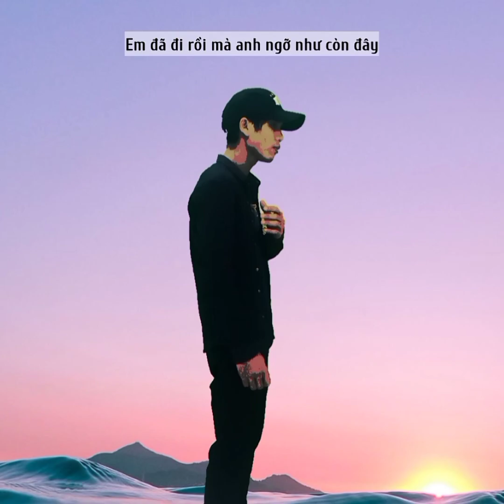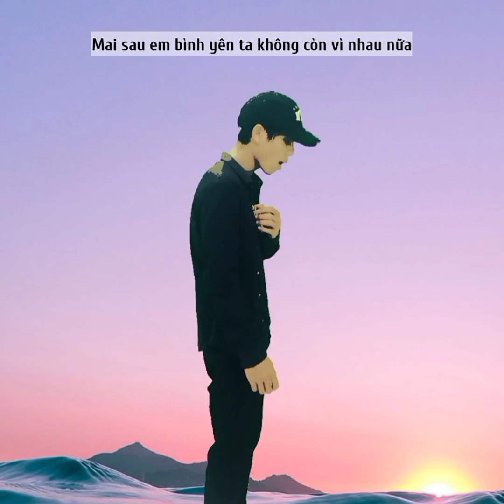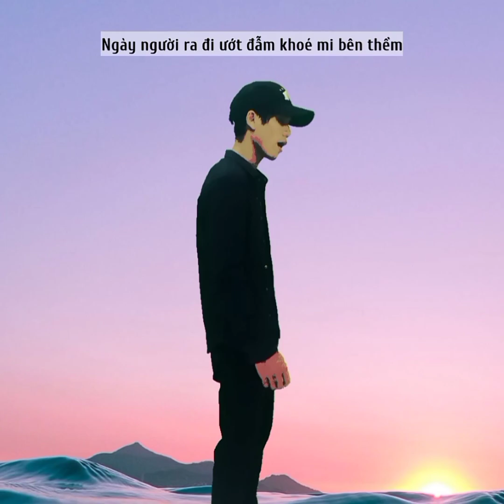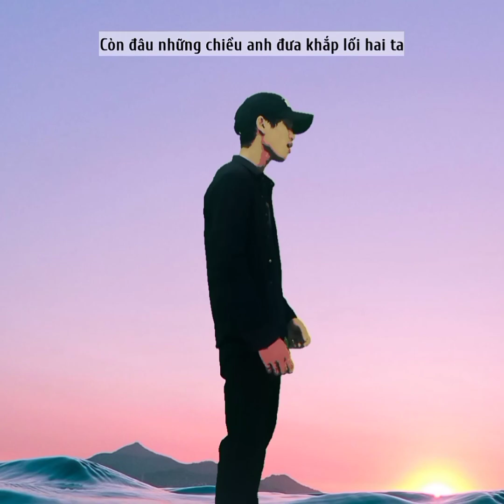Đâu Phải Cho Anh - Phát Lee x TVk | Lâm Thiên (Cover) - Vậy trái tim người đem trao cho ai ...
Song: Đâu Phải Cho Anh
Composer: Phat Lee
Singer: Phat Lee
Cover: Lam Thien

Lyric:
Rồi ai cũng đến lúc phải nói chia tay
Chẳng yên vui như cách yêu đầu
Đã bên nhau từng hẹn từng hứa nơi này
Đến một ngày rồi cũng phải buông vòng tay

Những kỉ niệm trôi theo cùng anh năm tháng
Tiếng yêu phai màu ngày em bước đi vội vàng
Sâu trong lòng cô liêu mình anh giữ lấy
Em đã đi rồi mà anh ngỡ như còn đây

ĐK:
Vậy trái tim người đem trao cho ai đâu phải cho anh
Sao em mãi không về con đường xưa vắng tanh
Ngày ấy nhưng lời đã hứa, anh cho rằng ta giống như thơ
Nhưng có lẽ bây giờ anh sẽ thôi mong chờ
Còn đâu những chiều anh đưa em đi khắp lối hai ta
Em sang nơi phồn hoa tim anh giờ như hóa đá
Thôi em hãy đi về nơi mà em ước mơ
Mai sau em bình yên ta không còn vì nhau nữa

Buồn chi em cho ánh mây bay êm đềm
Ngày người ra đi ướt đẫm khoé mi bên thềm
Còn đâu nữa anh phải nói sao cho vừa
Em đã mang đi bao nhiêu câu thề câu hứa

ĐK:
Vậy trái tim người đem trao cho ai phải không em
Sao em mãi không về con đường xưa ấy mình anh
Còn đâu những chiều anh đưa khắp lối hai ta

© Bản quyền thuộc về Lâm Thiên Official
© Copyright by Lâm Thiên Official ☞ Do not Reup